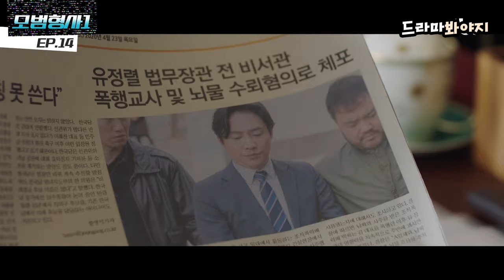[모범형사1 EP.14-2] ＂혐의는 살인입니다＂ 지승현 잡기 위해 신문사 압수수색하는 강력 2팀!ㅣ모범형사ㅣJTBC 200818 방송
[구작 역주행 ▶️ 모범형사1]

＂혐의는 살인입니다＂ 지승현 잡기 위해 신문사 압수수색하는 강력 2팀!